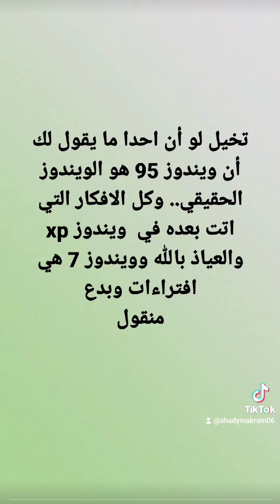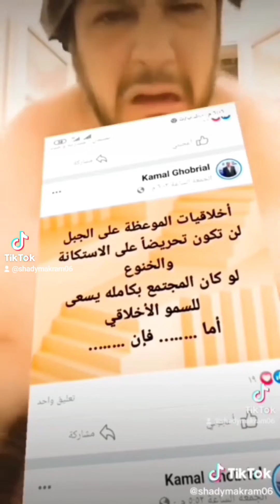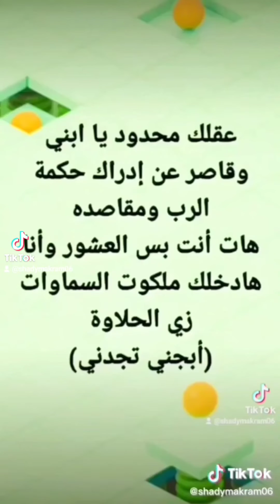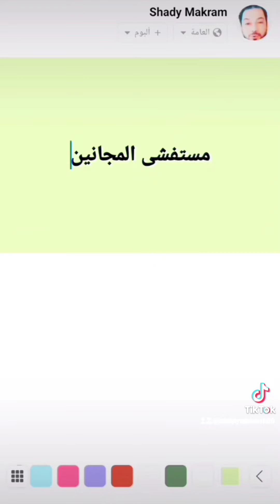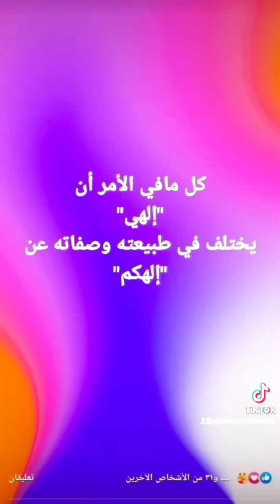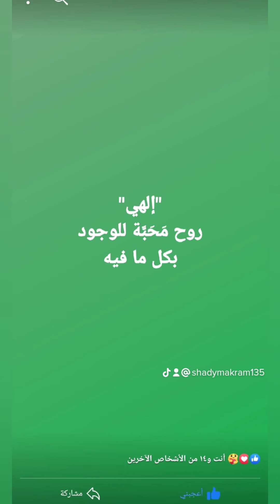الحب فى زمن الفسيخ.@shadymakram8053